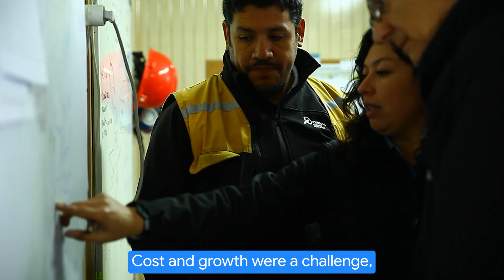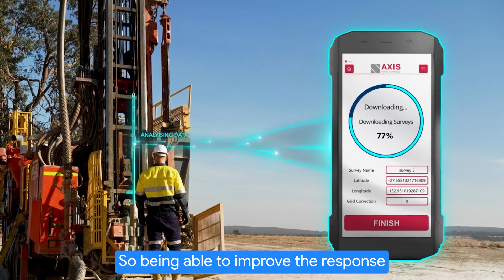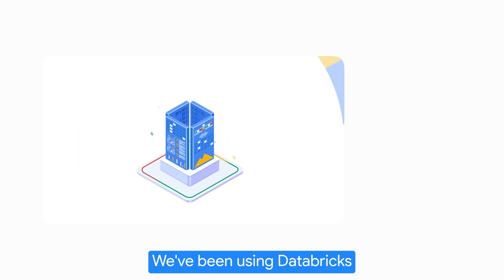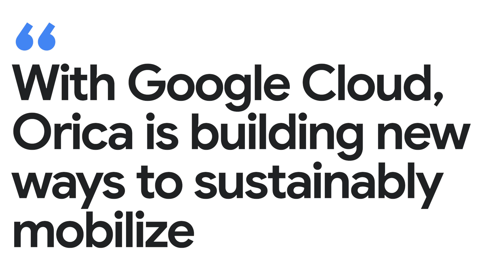New Way Now: Orica unearths data-driven success with Google Cloud and SAP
*Featured in this video:* Rachael Sandel, Chief Information Officer at Orica

*Executive summary:* Orica, a global leader in mining and infrastructure solutions, set out to simplify and modernize its IT infrastructure, migrating its extensive SAP enterprise resource planning system to Google Cloud in just 18 weeks. Orica also seized the opportunity to redesign its backup processes with Backup and Disaster Recovery Service, improving the resilience of its environment. The move has already delivered significant results: 18.5% faster response times across business-critical SAP applications and databases, reduced backup times from 16 hours to 20 minutes, and other performance improvements — one monthly business planning job now takes 50% less time, eliminating the need to schedule it on weekends. In addition, Orica can now tap Google Cloud’s powerful ecosystem to support its data transformation journey, including building an enterprise data warehouse on BigQuery and using Vertex AI to train custom models on SAP data to enable faster insights and better decision-making.

*Challenge:* Despite consolidating and standardizing its global SAP processes on a single S/4 HANA instance in 2020, Orica faced increasing challenges with its existing environment, including performance issues, high costs, and scalability. Orica sought to modernize its infrastructure to better support evolving reporting demands from the business and extract greater value from its SAP data.

*Solution:* With Google Cloud and SAP’s partnership to build open data and AI for enterprises, Orica saw an opportunity to not only modernize but also improve its resilience and bring advanced analytics to its SAP data. Orica migrated its extensive SAP enterprise resource planning system to Google Cloud in just 18 weeks. With SAP-certified infrastructure on Google Cloud, Orica can now easily scale to meet its needs while running its SAP workloads more reliably, securely, and cost-effectively. With Backup and Disaster Recovery Service designed to protect SAP workloads, Orica has redesigned its backup processes, improving business continuity and minimizing downtime.

*Results:* The migration has already delivered significant results: up to 18.5% faster response times across business-critical SAP applications and databases, reduced backup times from 16 hours to 20 minutes, and performance improvements on key workloads — one monthly business planning job now takes 50% less time than previously, allowing Orica to schedule when needed rather than on weekends. In addition, Orica now has full access to Google Cloud’s ecosystem to accelerate its data transformation. BigQuery serves as its enterprise data warehouse, consolidating disparate data from across the business for deeper analysis, including more than 120 SAP tables. Orica is also using Vertex AI to bring AI to its SAP data to enable real-time insights and better decision-making, including custom models that have helped achieve a 10% improvement in sales forecast accuracy.

*By the numbers snapshot: Orica’s migration and modernization journey has resulted in…*
- Drastic efficiency gains: Backup times have been reduced from 16 hours to just 20 minutes.
- Improved business planning: A key monthly planning job now takes 50% less time, freeing up employee weekends.
- Better demand planning: Sales forecast accuracy has improved by 10%.

*Key takeaways and highlights from our interview with Rachael Sandel, Orica’s Chief Information Officer:*

→ “Since moving our SAP workload onto Google Cloud, we've been starting to build up our enterprise data warehouse on BigQuery. At this stage, we've taken out 120 SAP tables and put them into BigQuery. The response times of our front-end user interface as well as the SAP HANA database has actually improved quite dramatically — almost 20% faster. We've used Google's backup and disaster recovery solution, so what would potentially take six to 16 hours, we were now seeing in about 20 minutes in terms of backup.”

→ “Using Vertex AI, we’ve been able to develop our own model and really customize it to improve demand planning and forecasting accuracy… Building our own custom AI models and bringing it to our SAP data, we’ve been able to see an uplift of 10% improvement in our sales forecast accuracy.”

→ “One of the things that's been really great about BigQuery and Vertex AI is we're being able to integrate our existing data solutions as well. The flexibility and the open source nature of Google and being able to bring whatever product in our environment to bear is going to be really important for us in the future."

*Google Cloud products used:* SAP on Google Cloud, BigQuery, Vertex AI, Backup and Disaster Recovery Service